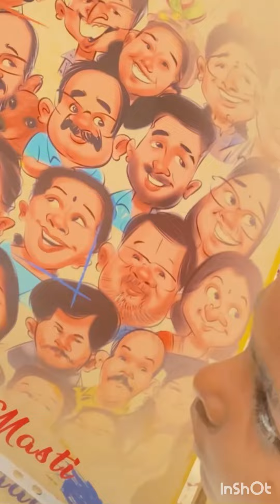Live Caricature art happyfacesmile feelinggood orphnagecute bacche